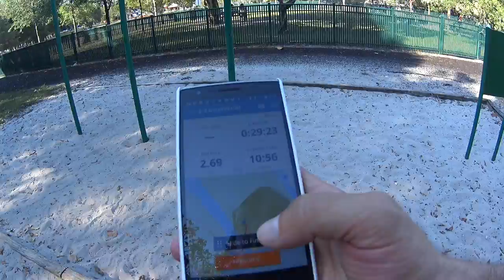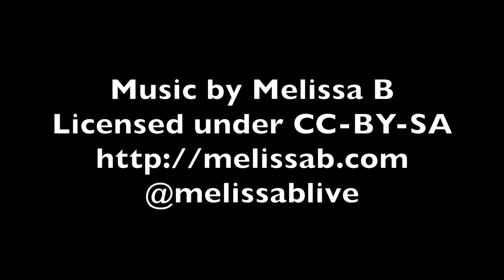S01E07: Back in Miami, Run and Rings with Nicole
Miami.
Coconut Grove Run, and Gymnastic Rings workout in Kennedy Park with Nicole Leon.

My Gear:
One Plus One
Sony Action Cam 4k
Fitbit Surge
Pearl Izumi Running Shoes

If you need to use the ONLY the footage on this video for commercial purposes (not the music), send $20 to via Paypal, along with the URL of this video and a URL of the video you have produced with it.

If you use this video content for any purpose, do not forget to put me in your credits and link back if you don’t you will probably be sorry.